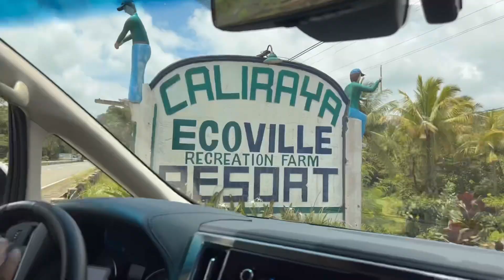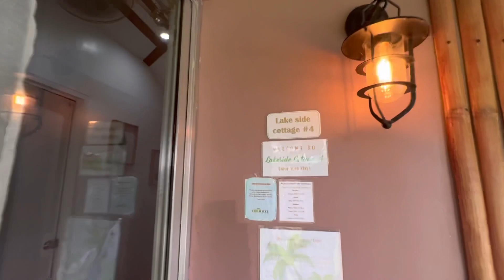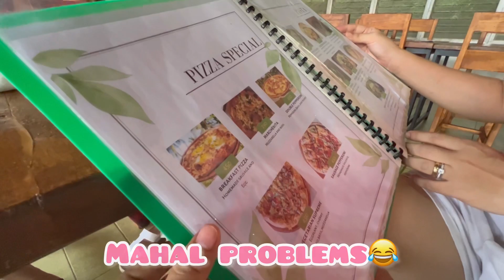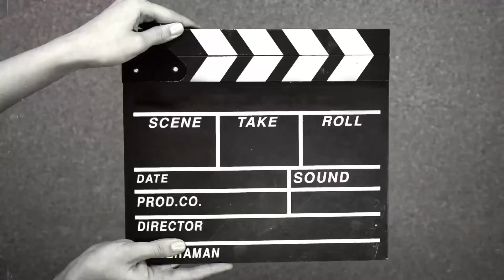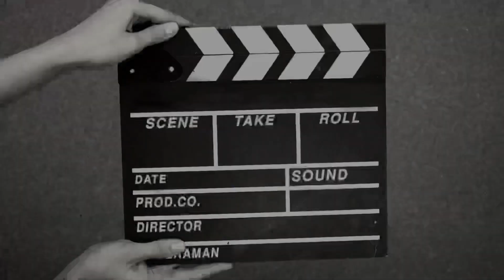Unforgettable Adventure at CALIRAYA ECOVILLE | RA Garcia ♡